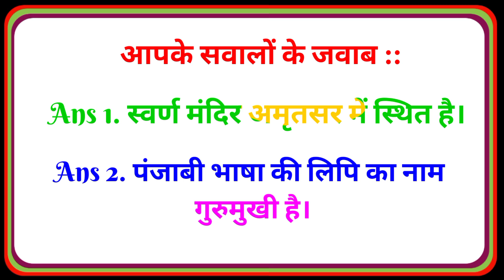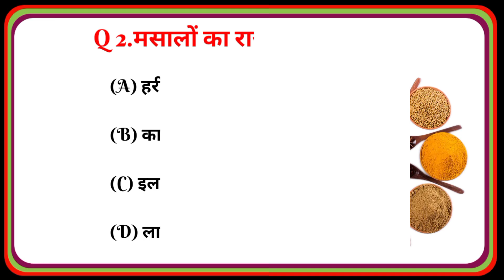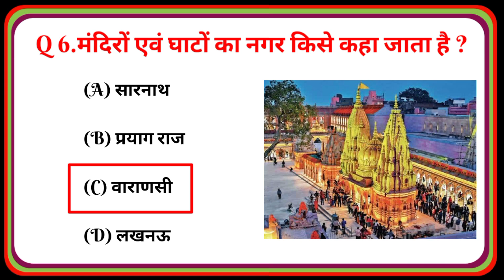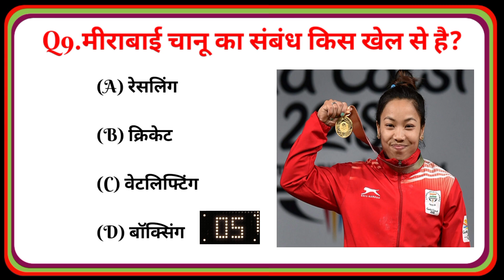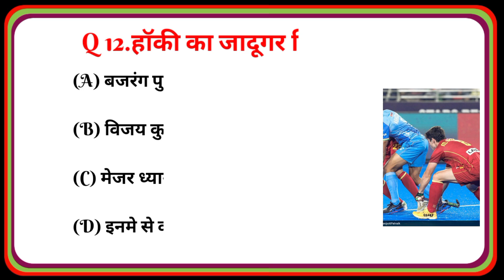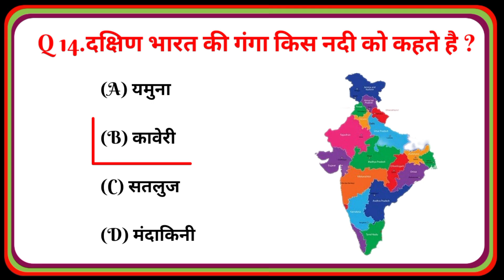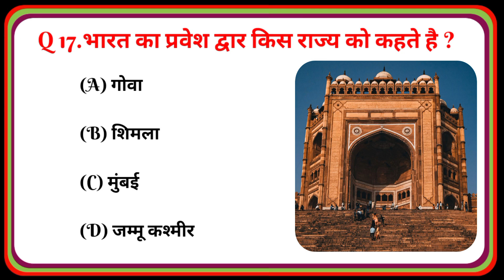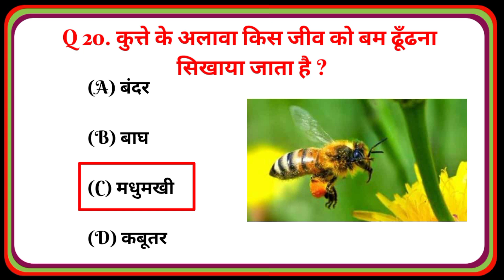Gk Question And Answer || Gk In Hindi || Gk Quiz || Gk Questions || Learn EverMore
Gk Questions & Answers|Gk In Hindi|Gk 2023

In this video ...ap gk ke bhut jada important questions padhengejo apke har exam me help krenge.Tet,CTet,Ias,Upsc,ssc aise sb exams me help milegi. Thank You

Your Quries

Gk 2023

current affairs

gk

Best channel for gk